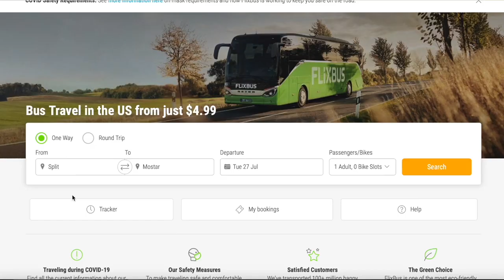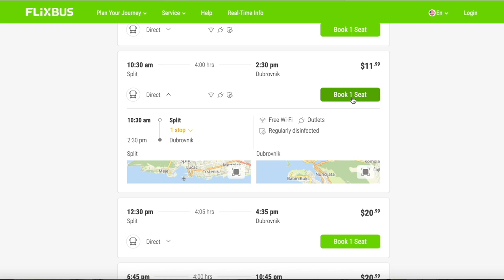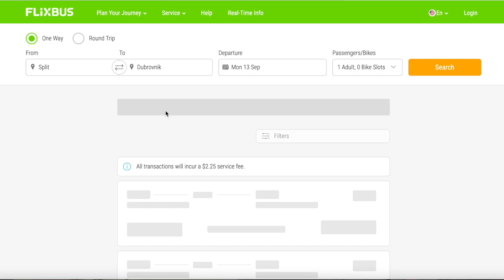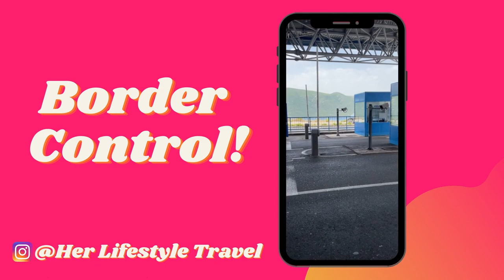Traveling Croatia With Flixbus? (How To Book Tickets & What To Expect)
Thinking of traveling around Croatia by long distance bus? Well, bus travel is the most affordable way to see Croatia and not break the bank. Whether you’re taking popular tourist routes like Split to Dubrovnik, Zadar to Split, or going to less explored distances like Pula, you can use this video to help you learn exactly why bus travel is the best option, how to book your bus ticket, and what to expect on travel day.

📍TIMESTAMPS 📍

🔸 Why Take The Bus In Croatia?: 1:24
🔸 How To Book Your Bus Tickets: 3:00
🔸 After Booking Your Ticket & Travel Day: 6:37